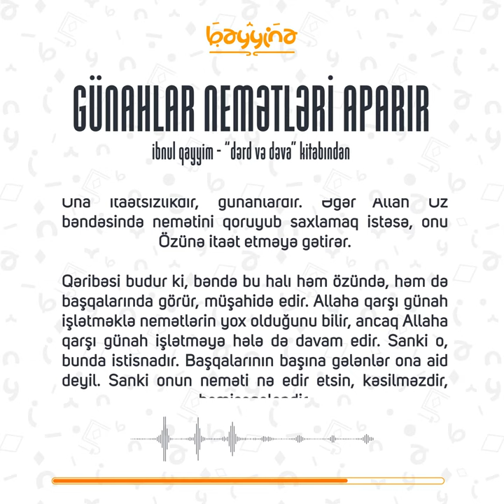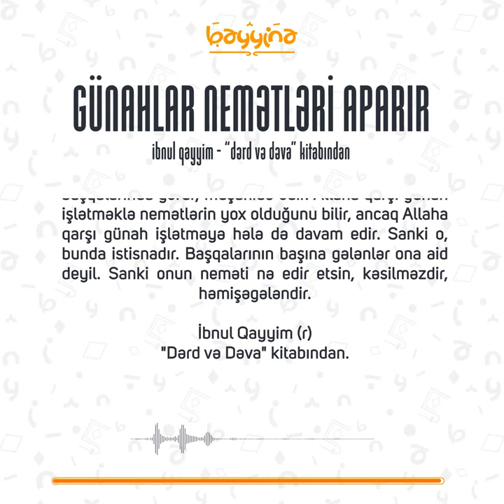Günahlar Nemətləri Aparır - Səsli Məqalə [01]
İzlədiyiniz səsli məqalə İbnul Qayyimin "Dərd və Dəva" kitabından götürülərək hazırlanmışdır.

1.  Videonu bəyəndinizsə LİKE düyməsinə tıklayın ki, video daha çox insana çatdırılsın.
2.  Ən yeni videolardan xəbərdar olmaq üçün kanalımıza ABUNƏ olun və "zınqırov" işarəsinə tıklayaraq bildirişləri aktiv edin..